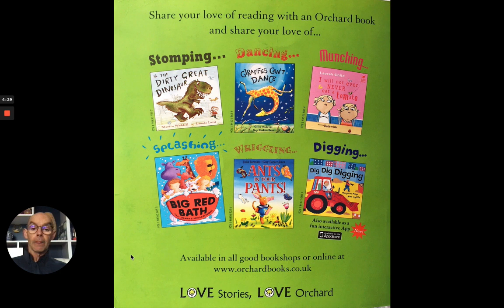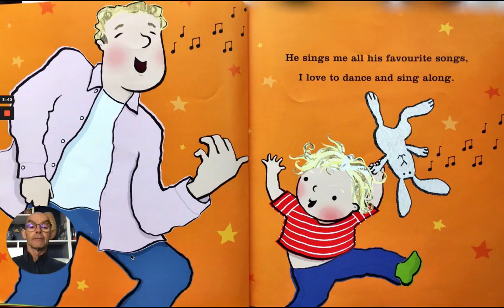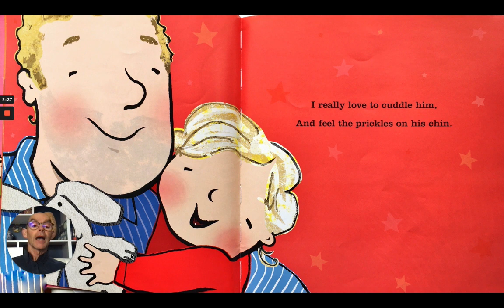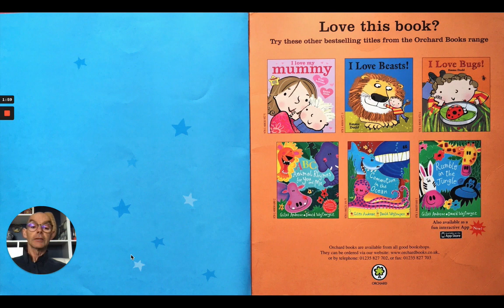I love my daddy. Father's Day Stories for kids at home.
Daddy looks like any other man but he is very special. He is helpful, loving and kind, and he does lots of silly things too! He loves to sing his favourite songs, and loves to cuddle even with prickles on his chin! Enjoy this touching story, full of the simple but strong love between daddies and their children, written by Giles Andreae with pictures by Emma Dodd.